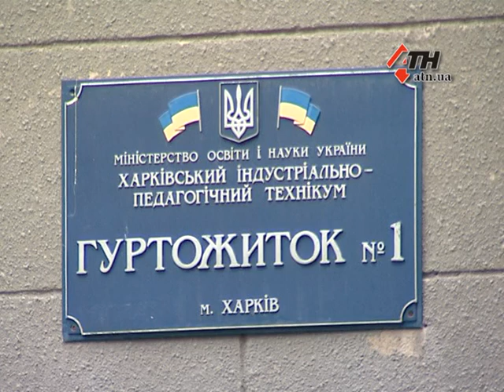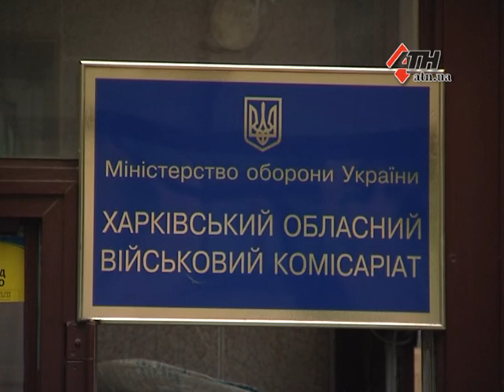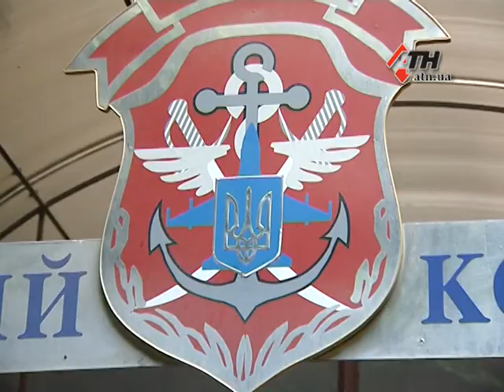19.06.15 - Облвоенкомат напоминает - срочников в АТО отправлять не будут!